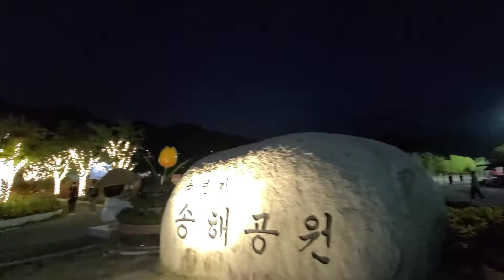🥰감수광❤혜은이 🎷알토색소폰❤오춘선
감수광 ㅡ 혜은이

바람부는 제주에는 돌도 많지만
인정많고 마음씨 고운 아가씨도 많지요
감수광 감수광 나어떡할렝
감수광 설릉사랑
보낸시엥 가거들랑 혼조옵서예
겨울 오는 한라산에 눈이 덮여도
당신하고 나 사이에는 봄이 한창이라오
감수광 설릉사랑
어쩌다가 나를 두고 떠난다해도
못잊어 그리우면 혼자 돌아옵서예